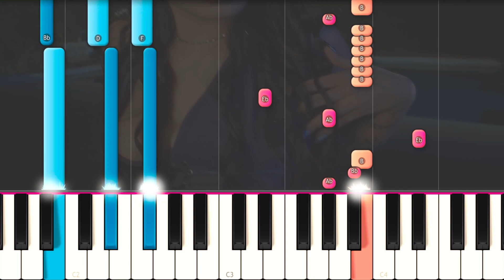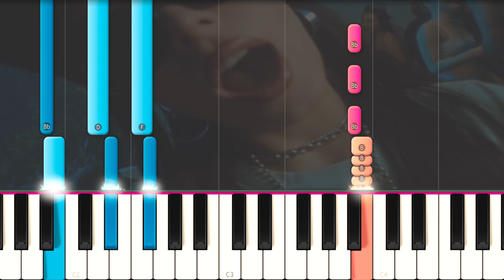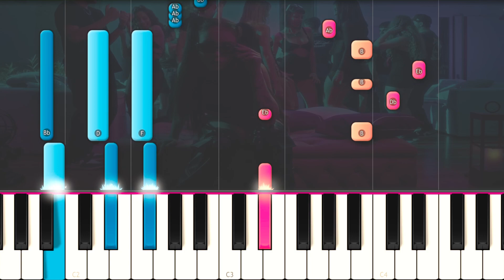Albere - Lento (Prod Omar Varela)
Como Tocar Albere - Lento (Prod Omar Varela)  EN  PIANO TUTORIAL  FÁCIL e Instrumental , Karaoke Letra